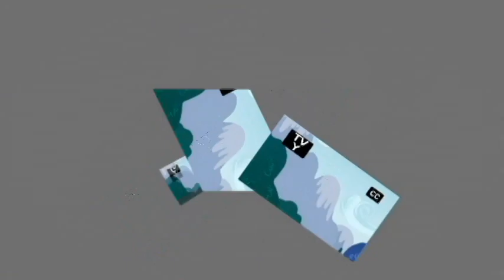Veg Replace Tennis My Little Pony Friendship is Magic Fluttershy cheer Rounds